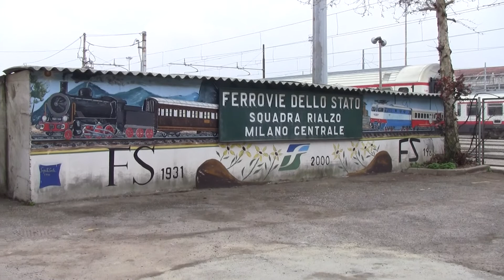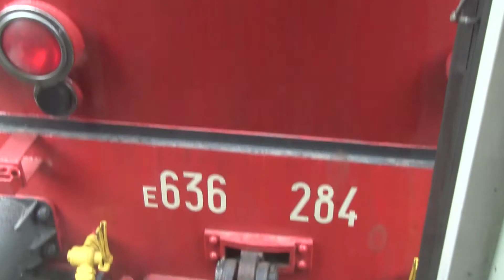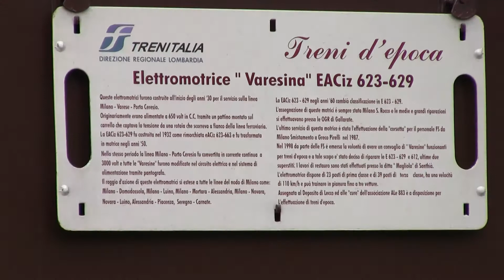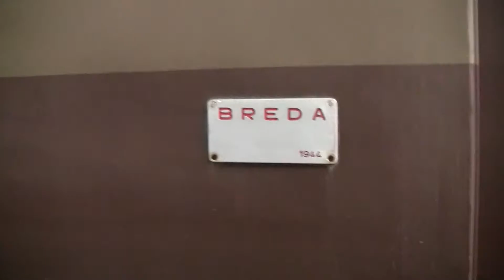Squadra Rialzo OMV Milano Centrale - Porte Aperte 22/03/2014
Riprese effettuate il 22/3/2014 presso la Squadra Rialzo OMV Milano Centrale in occasione delle Porte Aperte promosse dal FAI .